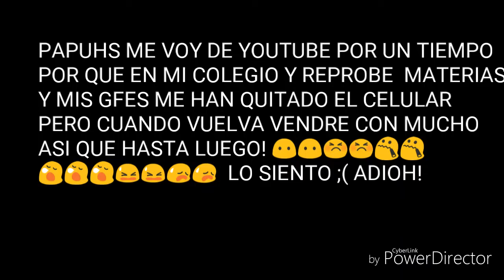ADIOS PAPUHS ME VOY!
PAPUHS lo.siento pro  tendré que terminar. Semestre HASTA LUEGO ESTO NL ES UN ADIOS TRANQUILOS VOLVERE CON MUCHO PRONTO VOLVERE BO SE CUANDO PERO PRONTO